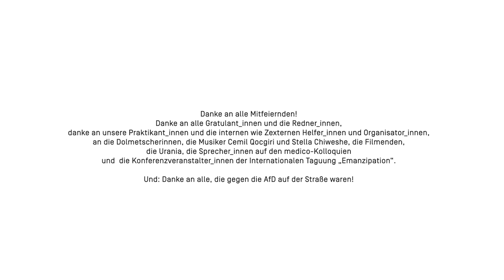Thomas Gebauer: Blick zurück nach vorn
Ende Mai 2018 feierte die Hilfs- und Menschenrechtsorganisation medico international ihr 50. Jubiläum in der Berliner Urania.

50 Jahre medico international

Seit 1968 leistet die Frankfurter Hilfs- und Menschenrechtsorganisation medico international Hilfe für Menschen in Not und streitet für das Recht auf Gesundheit. 2018 ist für medico gleich in zweifacher Hinsicht ein besonderes Jahr. Wir begehen ein rundes Jubiläum, und wir eröffnen das medico-Haus im Frankfurter Osthafenviertel. Mit Ausstellungen, Podiumsdiskussionen, Lesungen und Musikveranstaltungen wollen wir in den kommenden Monaten zeigen: Die Welt ist groß und Rettung lauert überall!